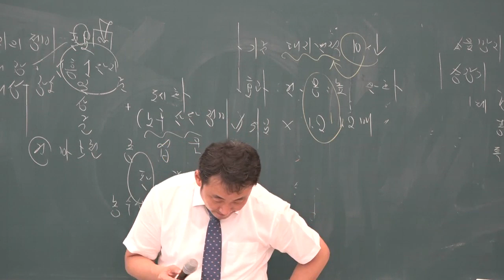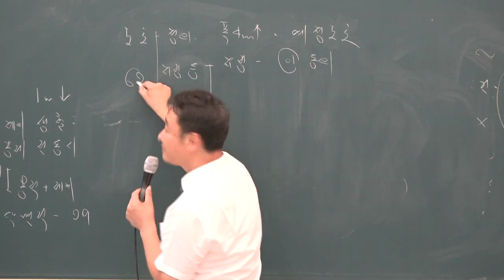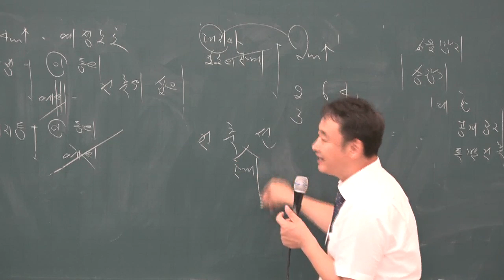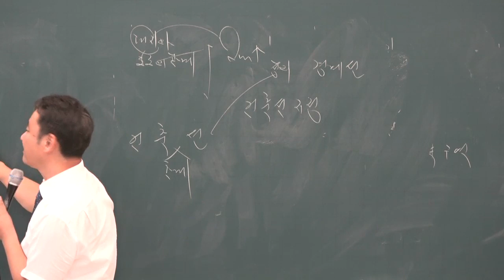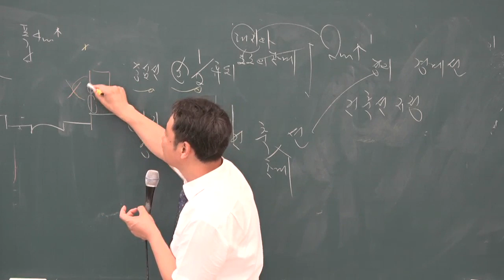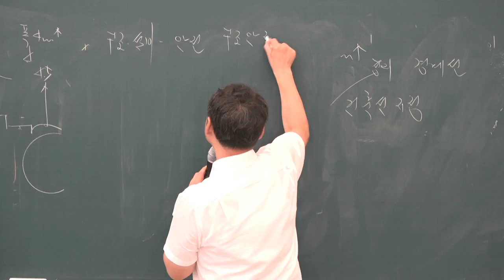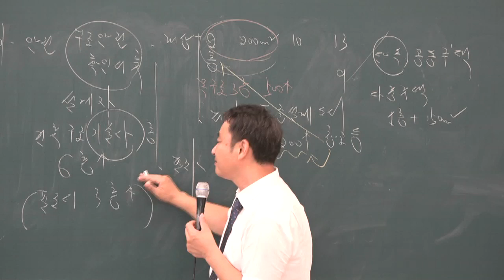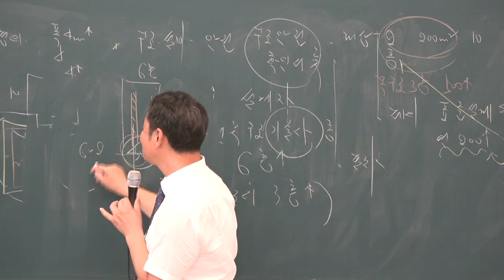[공전무] 2019년 공인중개사 부동산공법 문제풀이 8-20